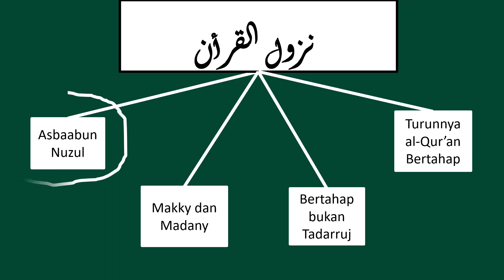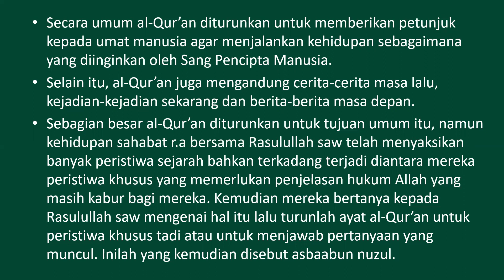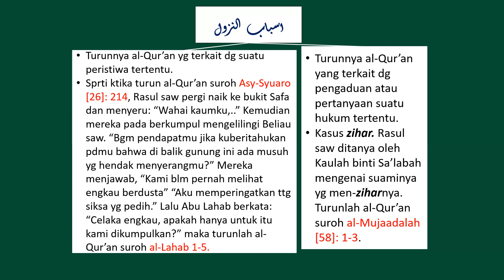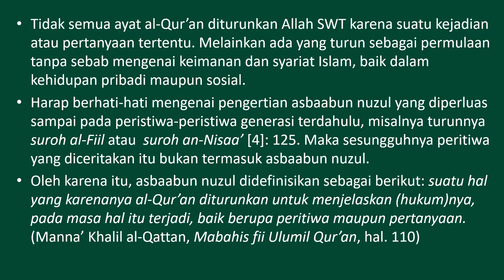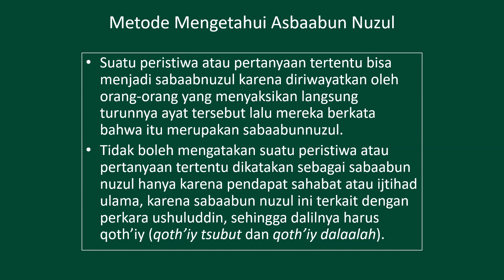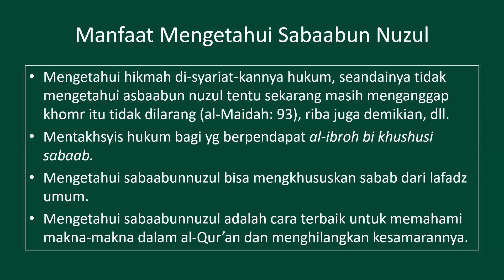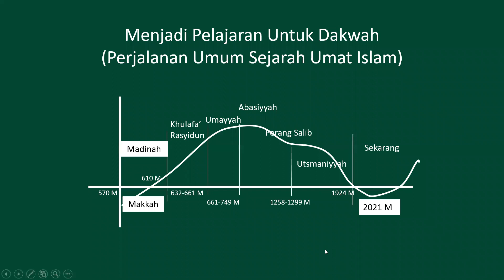12. Asbaabun Nuzul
Mengenai peristiwa-peristiwa yang mengiringi turunnya ayat dan pelajaran yang bisa kita ambil.